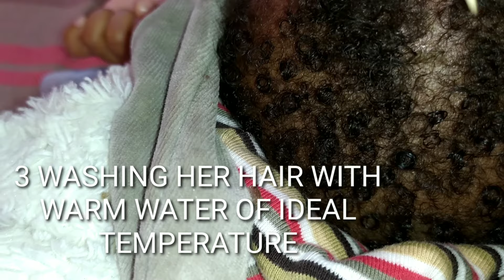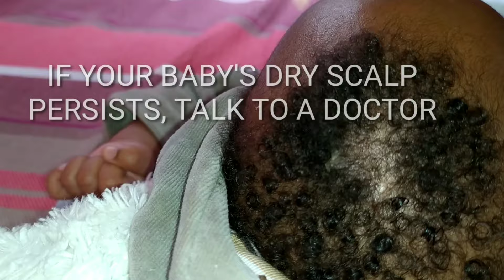COMPLETE REMOVAL OF CRADLE CAP IN ONE DAY |CRADLE CAP IN BABIES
Complete removal of cradle cap in one day is a Video that shows the steps I took to resolve my baby's dry scalp in a day and to make sure it doesn't reoccur.

This video is from personal knowledge and some research. I am in no way imposing my method of solving my baby's dry scalp on anyone. This method worked for us. I hope it works for you too. Seek medical advice if personal attempt to get rid of dry scalp proves abortive.